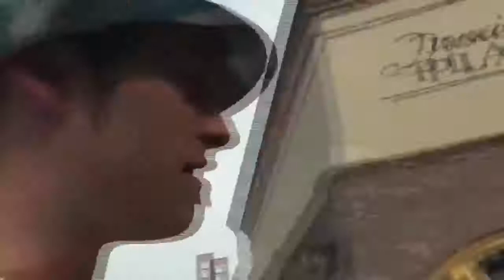Thr Ultimate Fedora Cringe Compilation